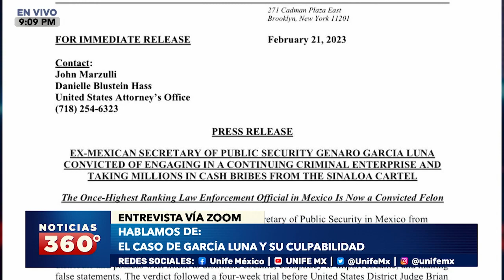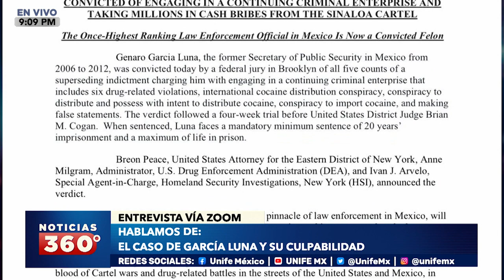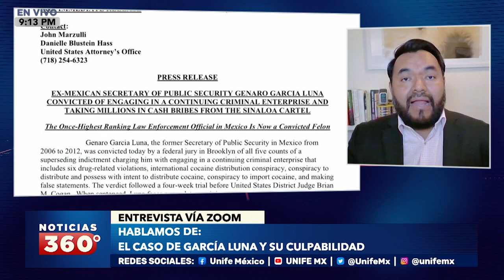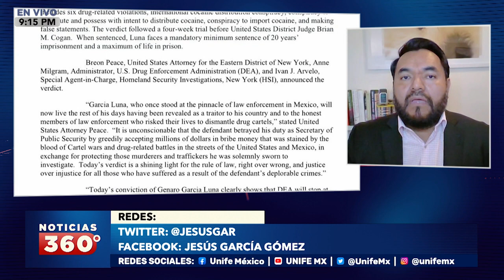Entrevista con Jesús García en Noticias 360 por UNIFE México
Carlos Reyes entrevista a Jesús García respecto al juicio contra Genaro García Luna.